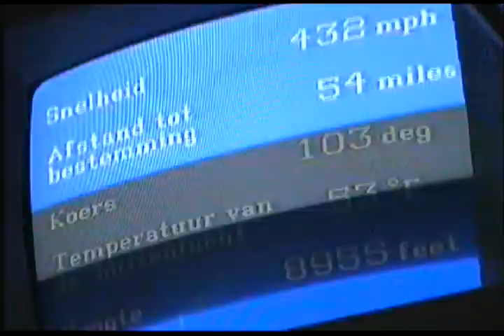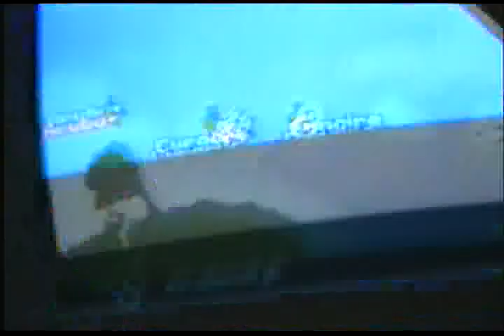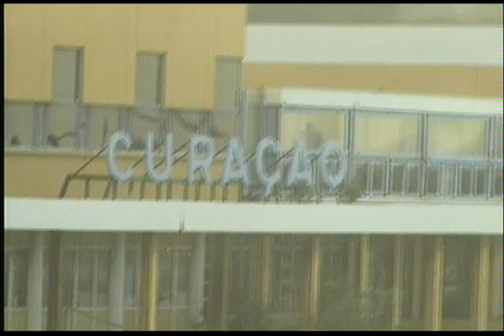Martinair MP 661 Take off Aruba landing on Curaçao 11 mei 2009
Opstijgen vanaf Reina Beatrix Airport Aruba and landing op Hato int. Airport Curaçao.Na de start op Aruba is duidelijk vanuit de lucht te zien : De Palm island, Savaneta, San Nicolaas, De Balashi ontziltings installatie, Valero Rafinaderij, Rodgers beach, Baby Beach and Seroe Colorado.
Vlucht Martinair MP 661  Boeing 767 -300ER Toestel : de Koningin Beatrix .  Na deze tussenlanding op Curaçao vlogen we door naar Schiphol Amsterdam.